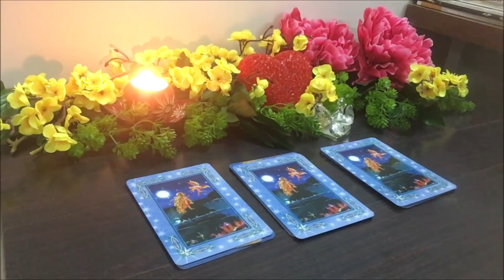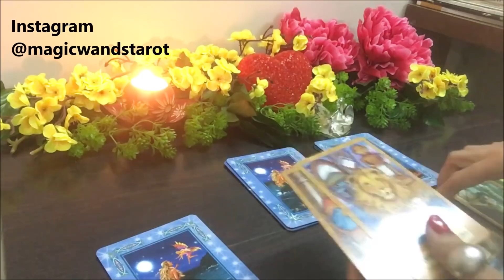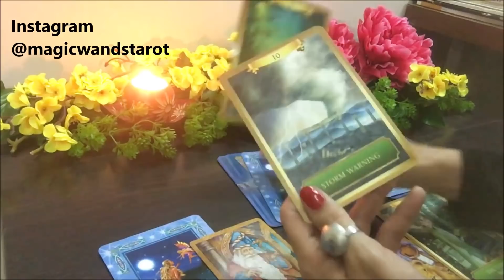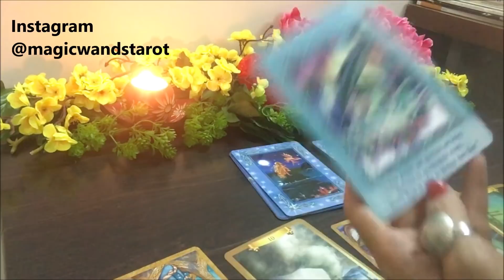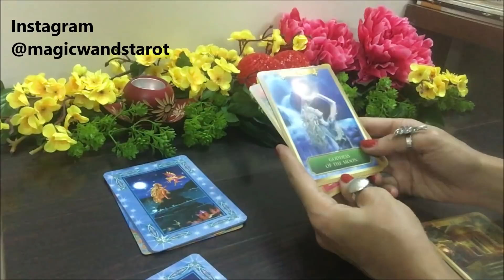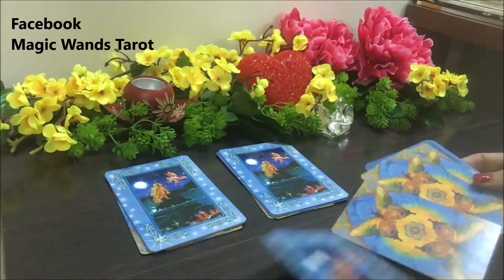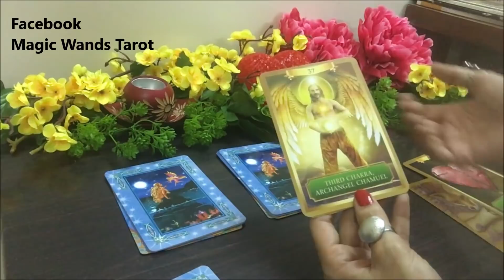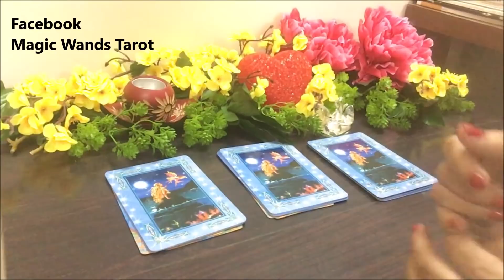Pick a Card- How Successful You Will Be - TIMELESS- ALL SUN SIGNS- Magic Wands Tarot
Choose the deck you feel most drawn towards to know HOW SUCCESSFUL YOU WILL BE IN YOUR LIFE AND CAREER AND MORE !

These are timeless readings and whenever you view them they will resonate or will be helpful to your situation.

These are General Readings so they may resonate or they may not!

Thank you for your support and warm feedbacks. Do let me know please if this reading resonated with you or if you enjoyed them- Your warm support and love means alot to me!

 Amazing blessings - Mystic C- Magic Wand's Tarot --